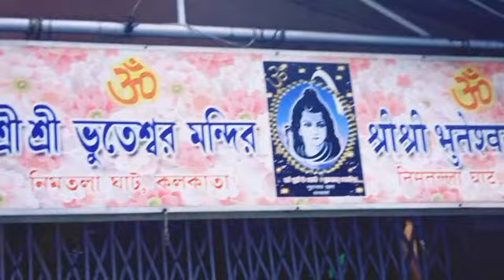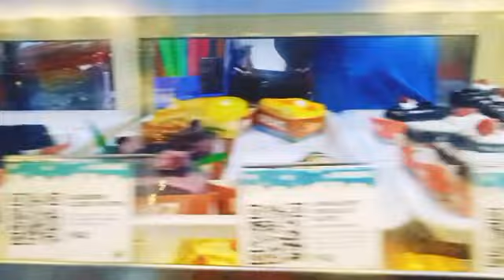যত দেখি তত শিখিbhuteshwar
bhuteshwar
rabindranath tagore
aharitola launch ghat
shovabazar rajbari